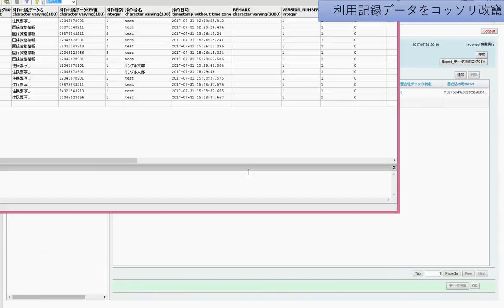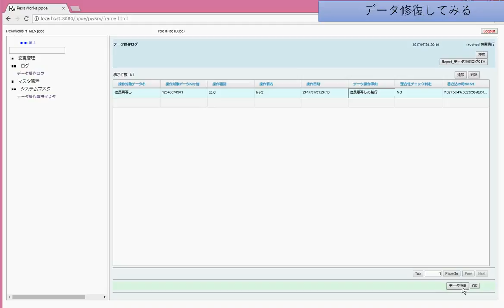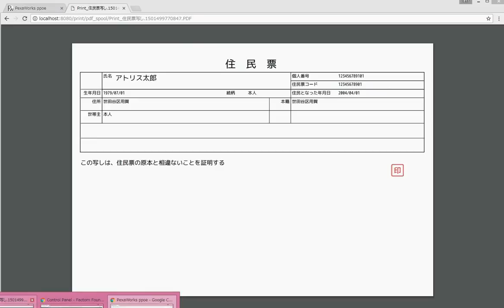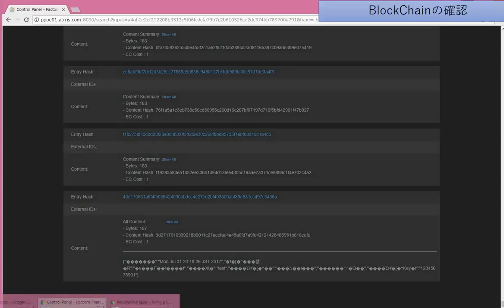Usage record management system with the Factom blockchain from Kaula on 2017-8-3.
This is a demonstration video of the Proof of Concept of the Usage record management system using the Factom block chain introduced at the Kaula Blockchain Seminar held on August 3, 2017.